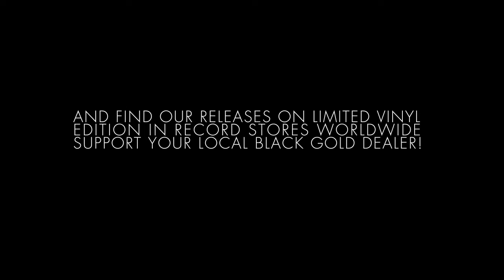Bass-Ment Tale by Dairmount & Berardi on Room With A View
We are proud to present you our very first release coming as part of the seasonal serie PERSPECTIVES which will introduce you to some core artists of our roster through exclusive tracks & samples of our forthcoming releases. PERSPECTIVES 01 kicks off in style with a very unexpected track by Deep House veteran ABACUS, known for his classics on Chicago's Guidance in the 90's. This dark & dubby rollercoaster has been in our dj sets for a long time and it has confi rmed many times to be an outstanding track judging by crowds reactions. Crossing the lines between House & Techno territories, it represents proudly our label's motto...

For the ones that witnessed already smoky & dirty intimate clubs back in the days, this one is for you : German sound wizard MARLOW, known for releases on Moon Harbour, Konsequenz & soon on Dennis Ferrer's Objektivity, offer you Fonk, a raw moody House odyssey loaded of Jazz & Funk samples carrying an early House vibe reminiscent of Lil' Louis & the Detroit school of Kenny Dixon Jr. Perfect to set up a special climax on the floors... A retro futuristic approach is also displayed in the rumbling Bass-Ment Tale by label honcho Dairmount & his partner in crime Marino Berardi, noticed for his early releases on Ovum & Wave Music some years back. DAIRMOUNT & BERARDI deliberately wanted to bring their own persperctive on Hip Hop esthetics once pioneered by people such as DJ Duke, Pal Joey or Kenny Dope. House music as you don't hear very often anymore...

The next 2 tracks are belonging to some of our forthcoming releases and we couldn't wait to share them with you as a promise of things to come : Jazzanova's own Roskow has „cooked" a wonderful EP for the label under his solo moniker SYGAIRE and we are uncovering here the blasting Deep House remix of The Time Is Now by SHUR-I-KAN, known for his work on Freerange & Urbantorque to name a few. Closing this EP with class & distinction, Moodmusic's head SASSE has reworked in a late night groover mode the long awaited Subakuatik Blues by PETTER & DAIRMOUNT, due early may in its original glory with an extra Sasse's dub & a fantastic Russ Gabriel rework.